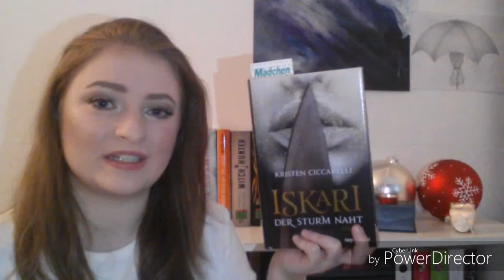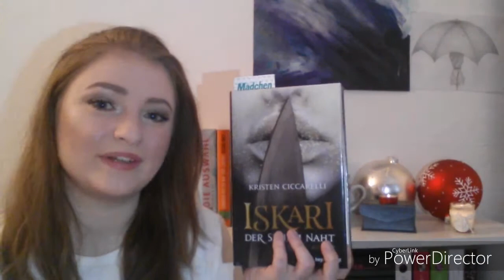Currently Reading 📚 | ❄ Dezember ❄ | 2017 ❤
In diesem Video zeige ich euch die Bücher, die ich zurzeit lese.😄